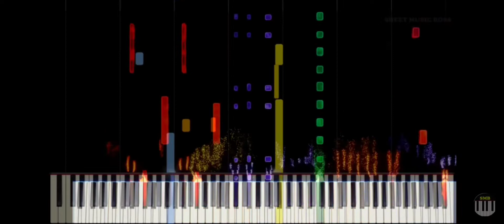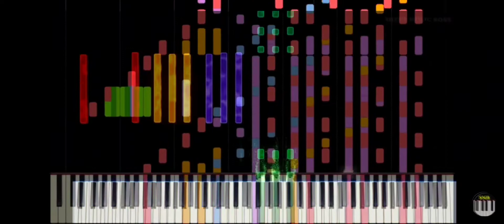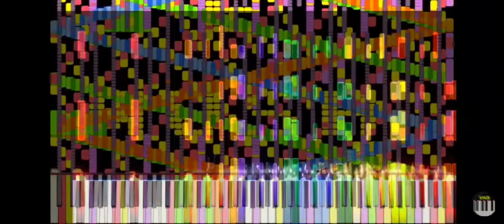Combining Rush E and Rush E 2